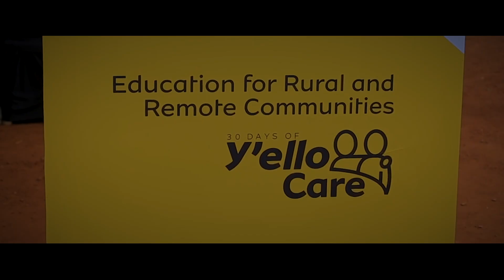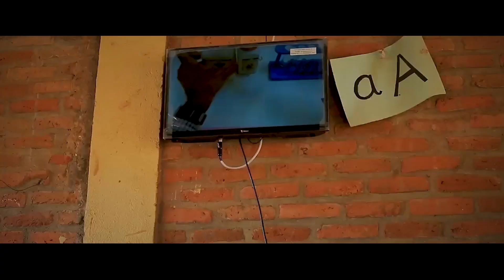MTN y'ello care wrap up